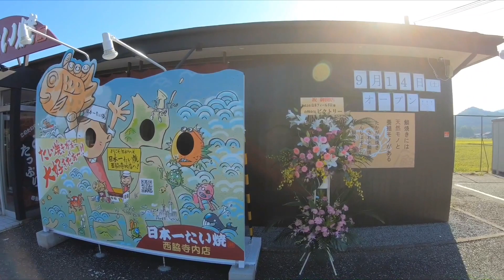日本一たい焼き 兵庫県西脇市にオープン2019.9.14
ようこそいらっしゃいませ〜👏🙇‍♂️
（すぐそこです笑）
たい焼き屋でこの神対応😄

兵庫県西脇市寺内183
オープン3日間の営業時間は8時～20時(完売次第閉店します)となります。
（売り切れのため早仕舞いの場合あり）
定休日:月曜（祝日の場合は翌日休）

▼取扱商品▼
小豆あん・白あん
9月14日(土)～9月23日(月・祝)までは黒あんのみの販売。
11月1日（金）よりカスタード販売予定。